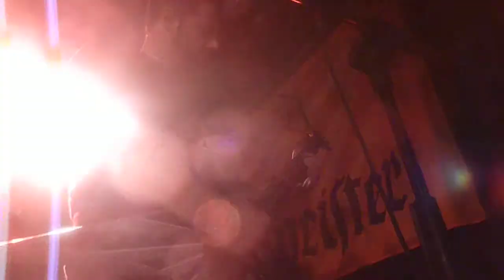Evertrapped -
Live @ Café Chaos
Saturday, November 1st, 2013.